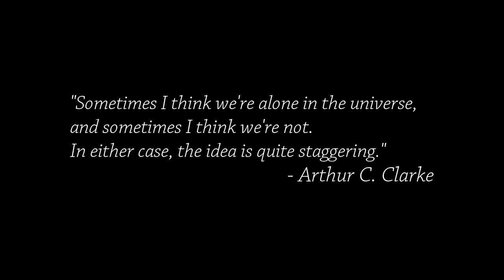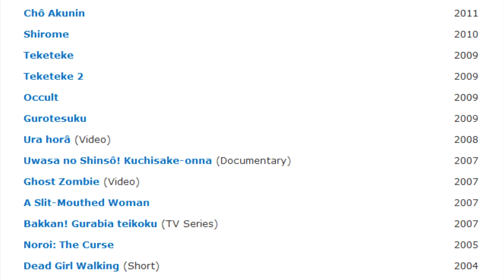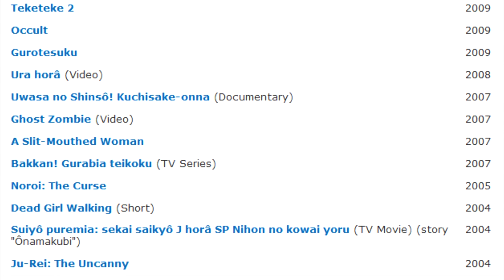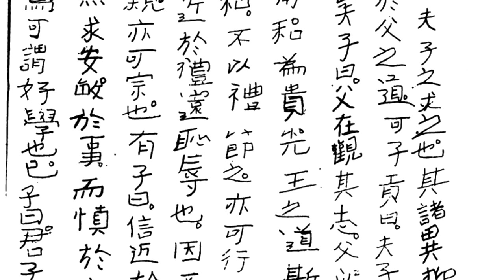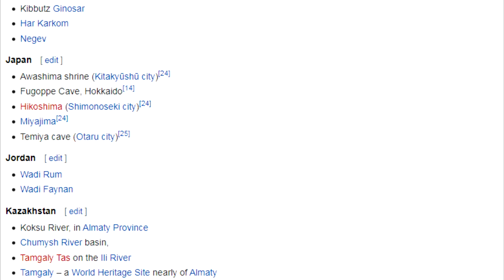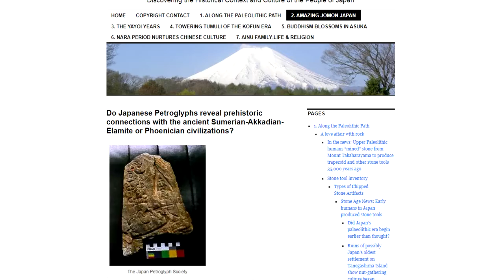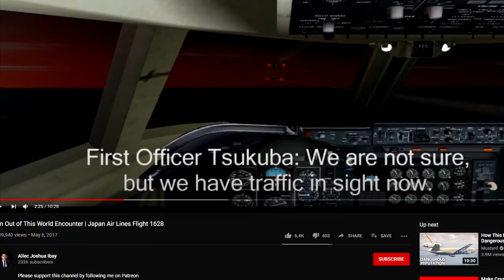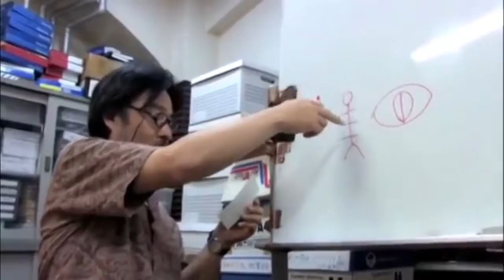The Bizarre Reality of Koji Shiraishi's OCCULT Cinema Nippon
Cinema Nippon

We’re breaking taboo to talk about mental illness today on Cinema Nippon. Let’s take it back more than 90 years to examine the bizarre, beautiful film that is Teinosuke Kinugasa’s A Page of Madness.

00:05​ "Elevator Music - So Chill", Courtesy xXg3tRektXx KID
07:06​ "Infinite Love" by Munny, Courtesy Munny
10:57​ "bonus trax" by cur$ed, Courtesy cur$ed collective
15:41​ "Quitters Room Remix" by jam, Courtesy jam
17:13​ "brat" by cur$ed, Courtesy cur$ed collective
21:36​  "Space Age (Instrumental)" by Char Aznable, Courtesy cur$ed collective
24:27​ "GBA" by jam, Courtesy jam
25:36​ "Revolutionary Girl Mk. II" by Utena, Courtesy cur$ed collective

Additional music:
08:19​ “Dad Killah VIP (Original Mix)” by Bad Kore, Courtesy Bad Kore

Image Credits:
Onnagata image courtesy 藤崎智也

Original “A Page of Madness” poster courtesy David Bailey

Video Credits:
“A Page of Madness”, dir. Teinosuke Kinugasa
Benshi video courtesy Vimeo user Digital Humanities Initiative
"Momijigari", dir. Shibata Tsukenichi
"Jiraiya The Hero", dir. Shozo Makino
"Metal Gear Solid V: The Phantom Pain", dir. Hideo Kojima
"Mental", dir. Kazuhiro Soda